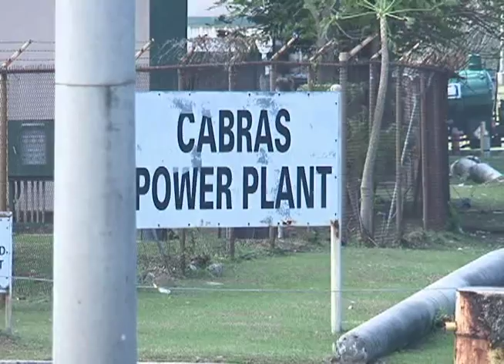Typhoon Dolphin left Guam with $3.5M in power costs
Typhoon Dolphin may be long gone, but the costs it has left to our island's power system and operations are in the millions.